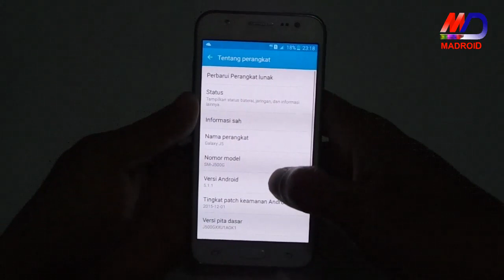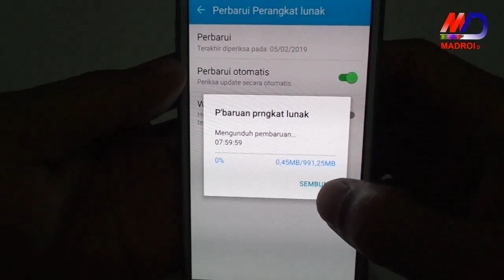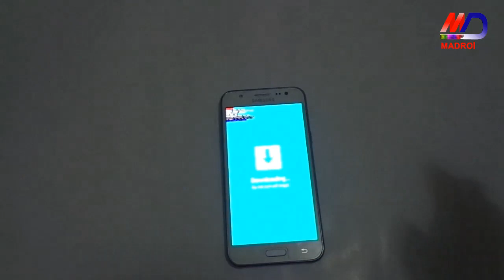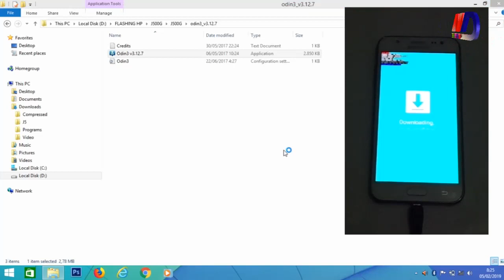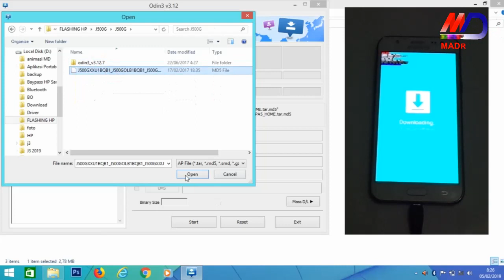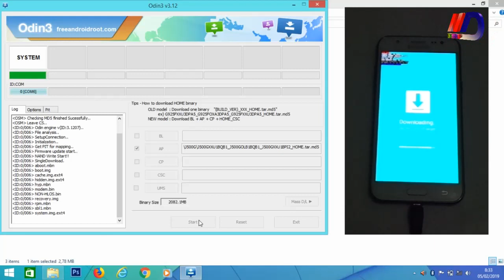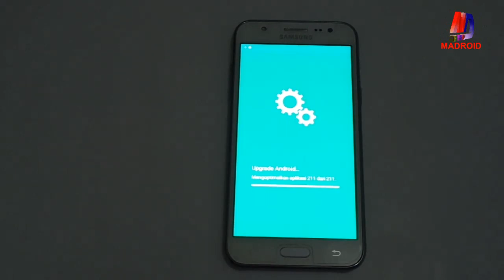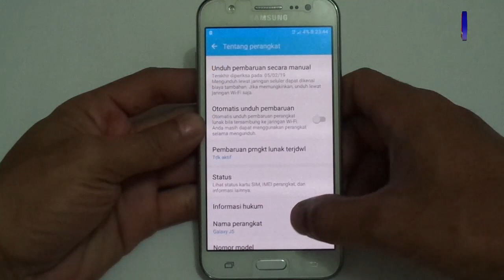Cara Upgrade Samsung J5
Cara melakukan upgrade samsung J5 2015 [SM-J500G] ke Android Marshmallow [6.0.1] melalui PC.Download bahan-bahannya disini